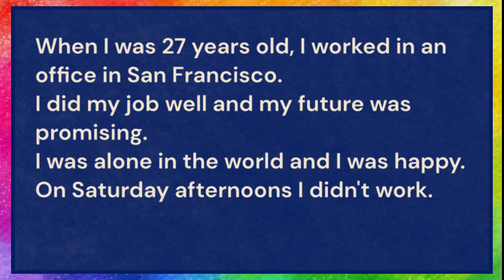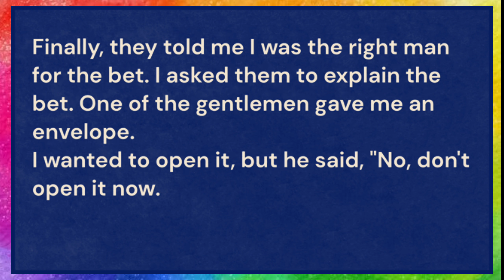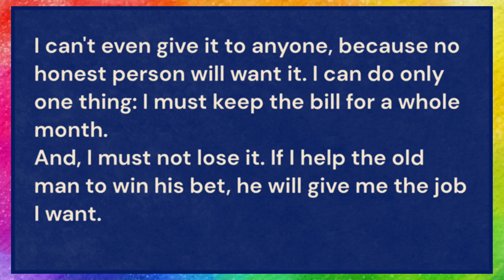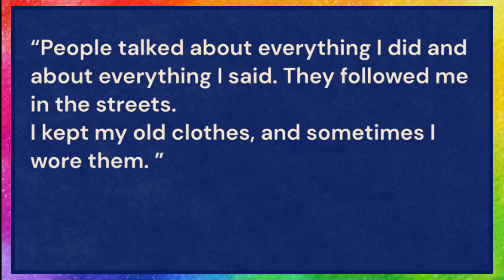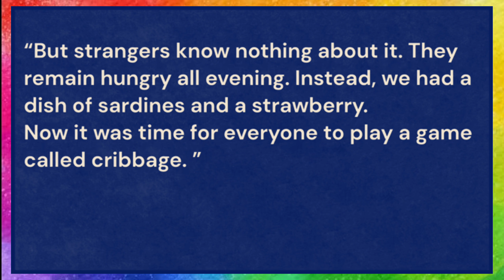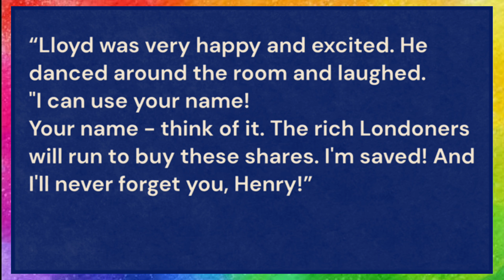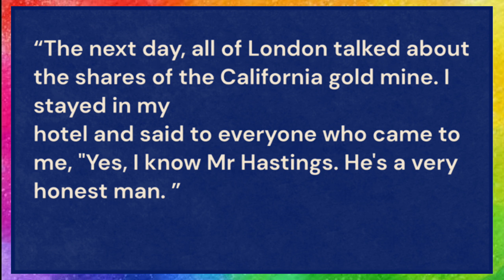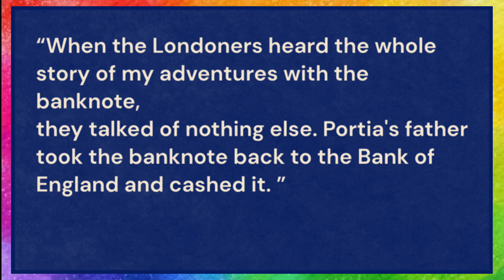Learn English Through Stories|| Improve English Through Stories || Listen & Practice English Daily 🔥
Learn English through the story! Enjoy this English story for learning English. You can improve your English pronunciation and listening skills with this English story with subtitles.